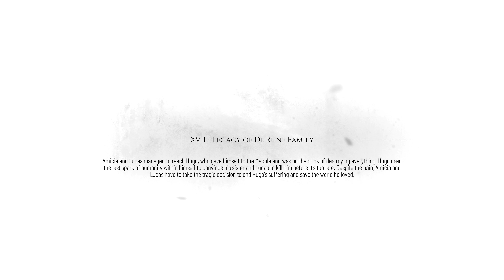A Plague Tale Requiem Gameplay (All collectibles) - Chapter 17 Legacy of De Rune Family 4K UHD 60fps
A Plague Tale: Requiem is an action-adventure survival horror stealth video game developed by Asobo Studio and published by Focus Entertainment. It is the sequel to A Plague Tale: Innocence (2019), and follows siblings Amicia and Hugo de Rune who must look for a cure to Hugo's blood disease in Southern France while fleeing from soldiers of the Inquisition and hordes of rats that are spreading the black plague.